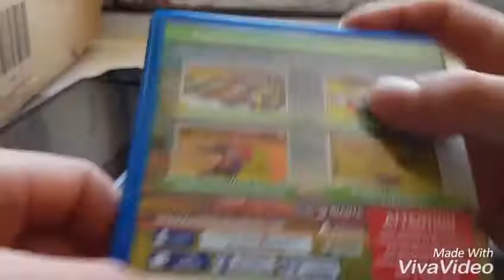Farming simulator 18 unboxing et gameplay.